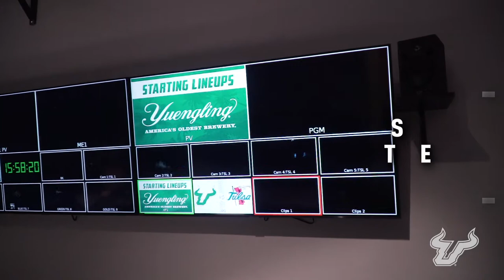Bulls Broadcast & Video Production Center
Unveiled in the fall of 2020, the Bulls Broadcast & Video Production Center housed in the Muma Basketball Center adjacent to the Yuengling Center on the USF campus propels USF Athletics video production among the best in the nation and will be the hub of all ESPN+ streamed productions of Bulls Athletics produced locally as well as all creative content productions.